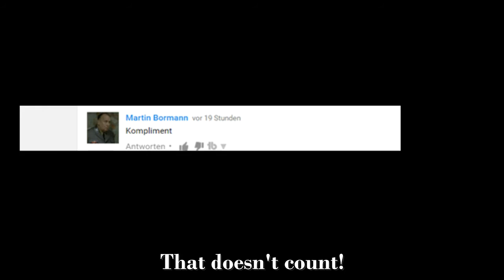The Wilhelm Burgdorf song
Burgdorfs newest Reich Records song

Downfall/Der Untergang parody